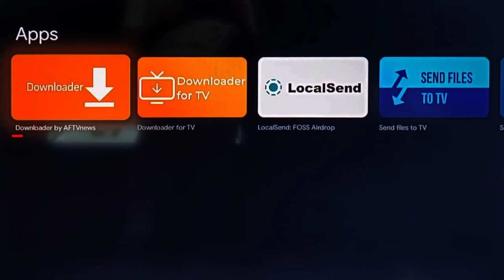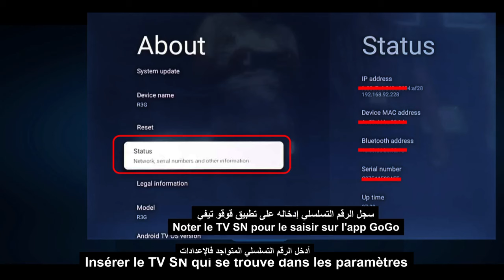كيفية الإستفادة عامين قوقو تيفي مجاني على تلفاز ستريم قوقل تيفي